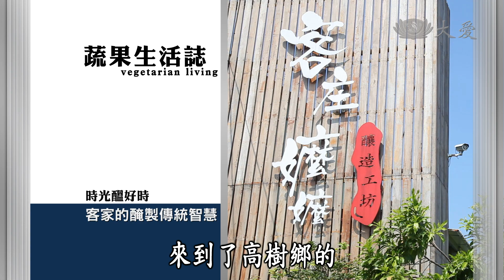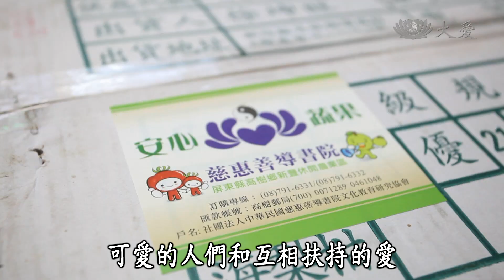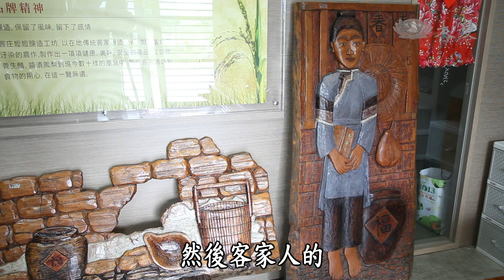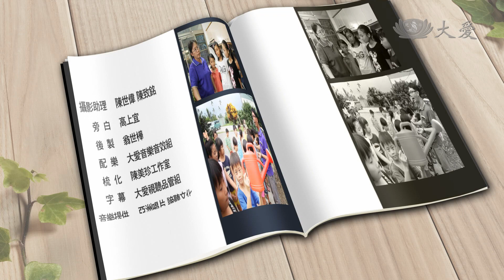【蔬果生活誌】20141115 - 書院蔬菜搶救未來大作戰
高樹鄉位在屏東最北邊，是一個農作物豐饒的鄉鎮，但是它曾受到莫拉克風災的影響，損失了眾多的農田，農地也有一段時間無水可用，在地經濟受到不小的衝擊。 如今土地恢復了樣貌，有一群人在這裡停下了腳步，幫助居民找方向、也替偏鄉的孩子找未來。

今天的時光醞好食來到高樹鄉的客家大埔社區，看一群充滿智慧的阿公阿嬤，如何運用古老的方式，將在地的作物變成四季都可以嚐到的好食物。

封面故事，要介紹一個本來在高雄事業有成的單親媽媽，她看到莫拉克風災對屏東高樹鄉的影響，決定替高樹鄉的偏鄉孩子蓋了一間書院，也教他們如何與大自然相處，學會自給自足。

重播：11/16(日)16:30